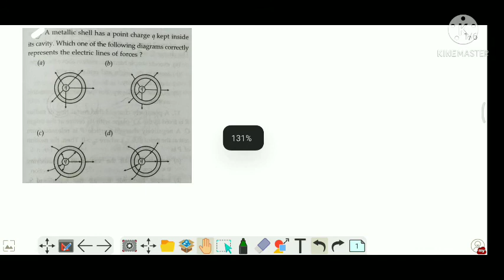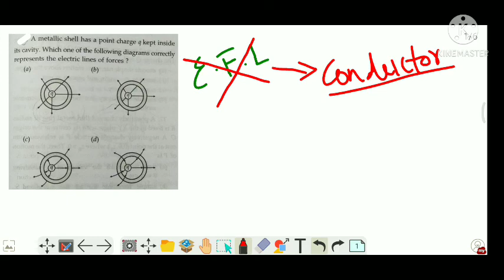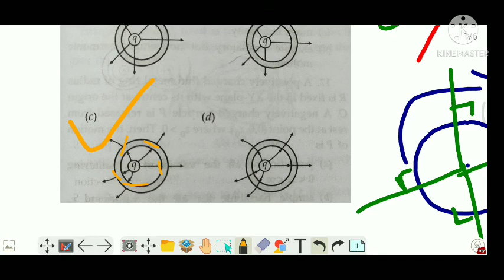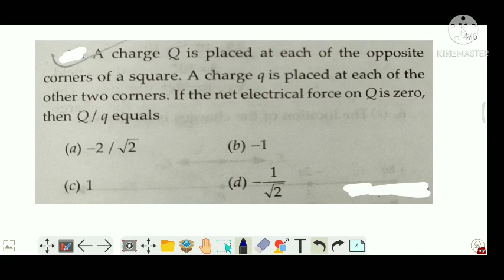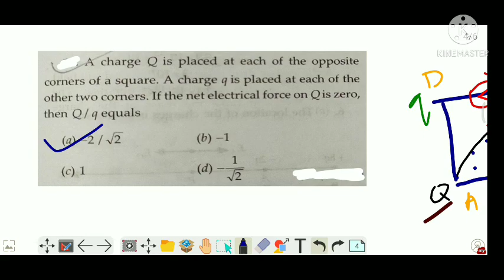IMPORTANT PHYSICS QUESTIONS FOR AAI ATC||ELECTROSTATICS||MUST WATCH